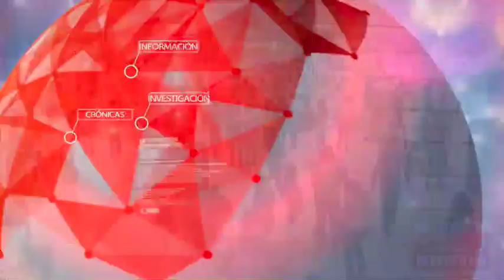‘No habrá inscripción de cédulas para segunda vuelta presidencial’: registrador